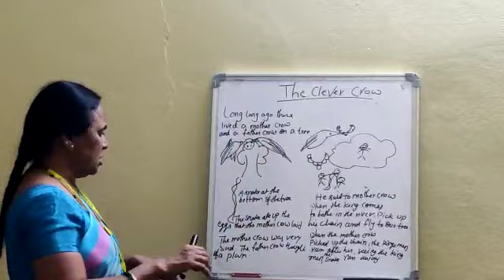Nursery ; Story-The Clever Crow